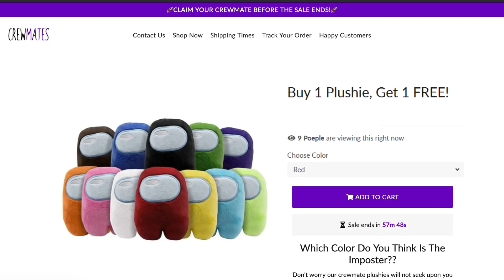CORPSE REACTION ON A PHOTO NAPPING NEXT TO SYKKUNO | SYKKUNO SPEAKING SPANISH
🚀Buy 1 Plushie, Get 1 FREE!🚀

00:00 PROMO
00:17 NEW INTRO
00:49 Corpse Thought on Sykkuno
01:08 Corpse and Sykkuno getting sus with each other
01:48 Sykkuno mispronouncing Americano
02:24 Jack telling Sykkuno Corpse will vote him out
02:43 Corpse appreaciating Sykkuno's gift
02:55 Corpse reaction on a photo of him next to Sykkuno
03:30 Two rivals playing together
04:02 Jack's monologue
04:28 Sykkuno speaks a lilttle spanish
04:34 That's a prank bro - Sykkuno
04:42 Sykkuno sleeping in the corridor
05:05 Corpse and Sykkuno's tandem
05:48 do you like my jacket? ( lily's ) - Corpse
06:16 Corpse and Sykkuno caught on camera
06:41 Corpse and Sykkuno tandem 2
07:57 Sykkuno mispronouncing bulbasaur
08:11 Corpse asking a sign from Sykkuno
08:34 we all believe in you (Sykkuno) - Corpse
09:01 Dragon of shrek -Corpse
09:13 OUTRO